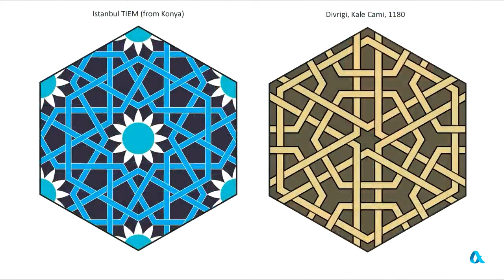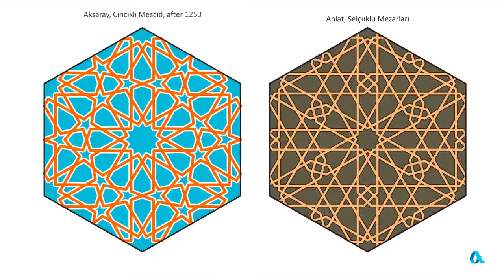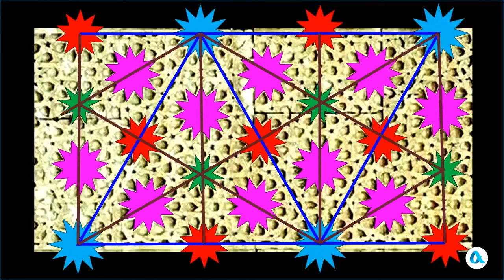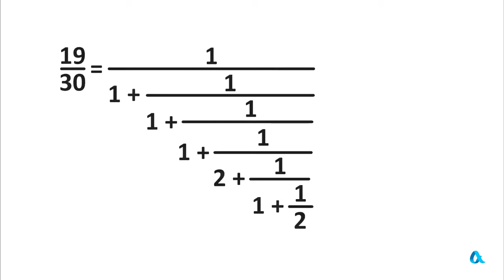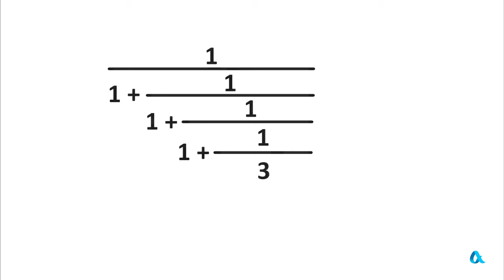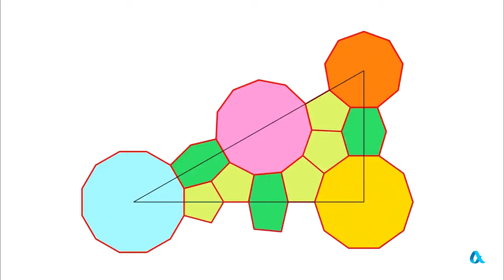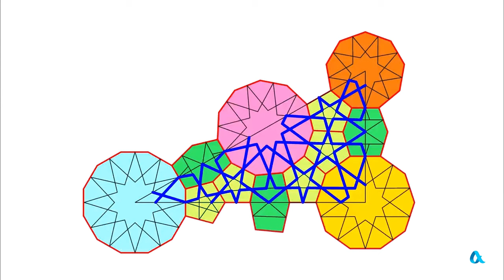Geometrical secrets of Islamic pattern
The pattern decorating the Sari Khan caravanserai in the Rum Sultanate (13th century) belongs to the p6m symmetry group, and in it:
* 12-pointed stars are placed at 6-fold centers of symmetry,
* 9-pointed stars are placed at 3-fold centers of symmetry,
* 10-pointed stars are placed at 2-fold centers of symmetry.
But 11-pointed stars are cleverly built into a given structure, and the Euclidean algorithm helps us choose the number of rays of these stars.

Our partners:

Airvoice produces comprehensive air quality monitoring networks and services for urban areas; digital twins and monitoring networks to forecast and manage air quality for industries; indoor air quality monitoring and management system for buildings.

DNAir brings to the Indian market unique air supply technology for clean and healthy indoor climate. Breathe Himalayan-like air even in Central Delhi.